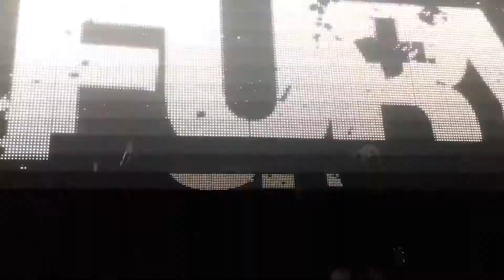Midnight T. B2B Figure @ Beta Nightclub Denver Coloado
Midnight T. B2B Figure playing some Slayer @ Beta in Denver, Colorado